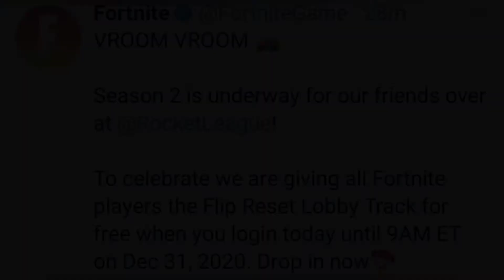How To Get The Flip Reset Music Pack Free!!! (Rocket League Season 2!)